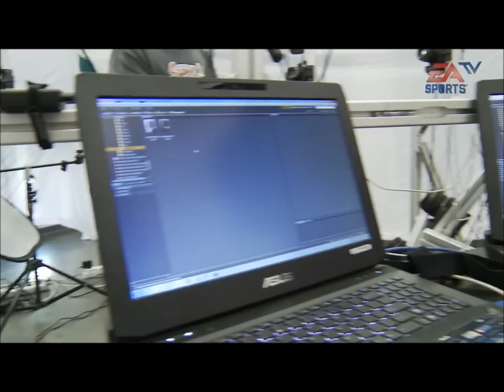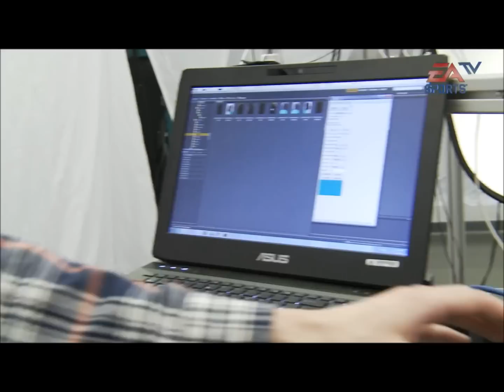FIFA 14 Starheads 13: Borussia Dortmund